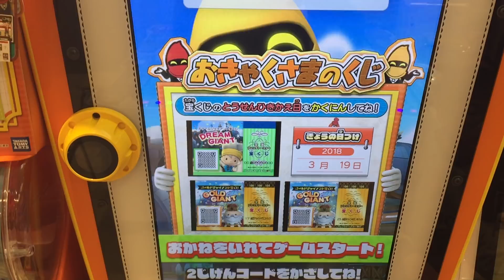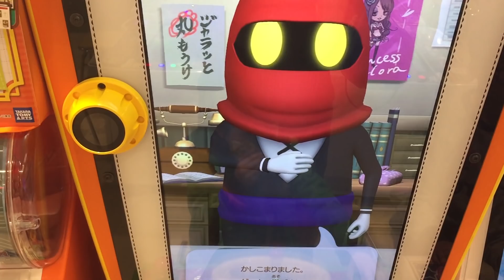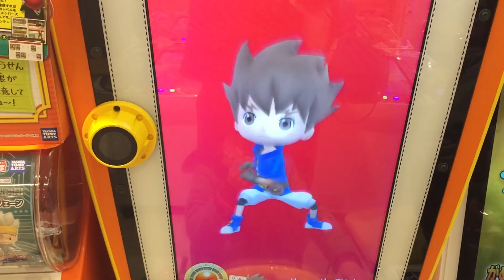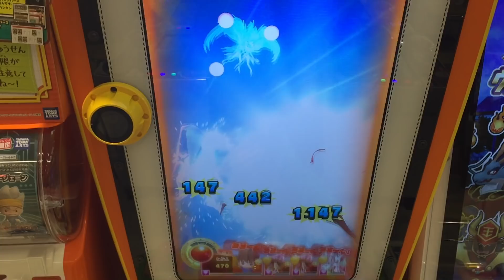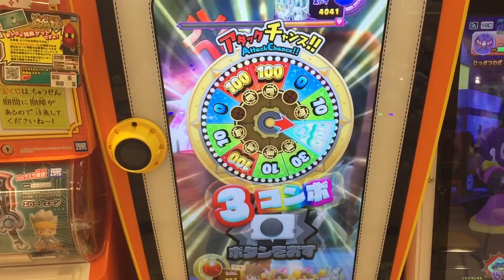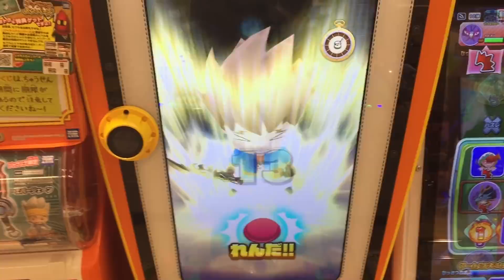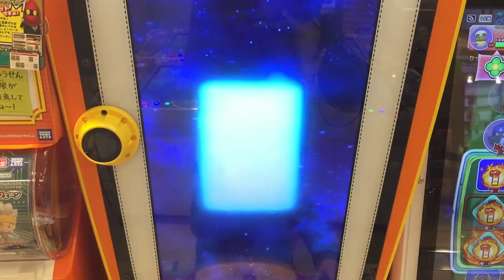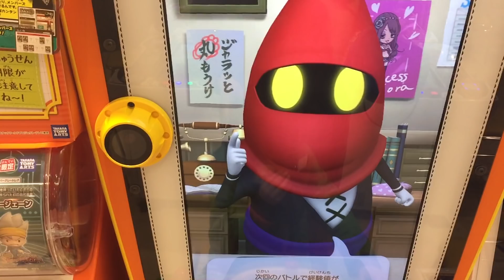ダークナイフ 三日月ハリケーン 炸裂！ 2回攻撃！ レアなのに超強い！ のろいもあり アシュラに大ダメージ！【スナックワールド ジャラステ 3弾】The SNACK WORLD JARASTA #63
ダークナイフってレアなのに超強いですね。2回攻撃で、のろいの効果もある。ブランドはファントム。これでレジェンドのアシュラにも効果的なんだからすごいですね〜。

セイレーン姉妹 Lv.5

自分 Lv.42
レドラ
レドラ

Lv.4 フェニックス HP30000と予想

Lv.4 HP15000か？  残HP3592

ジャラ
戦神アシュラ
デアファルコン
モゴー隊長
ルナシールド フェニックス ダメージダウン

3弾 ジャラステカード 入手方法

ジャラ宝くじ 第8回 ガシャ ガチャ
1等 エバージェーン
種類：剣
ブランド：レガシー
レアリティ：SGR（スーパーグレートレア）

2等 シャークランス
種類：槍
ブランド：ブリタニア・エンチャント

2等 ビネガーランス 一閃スティンガー 入手方法
種類：槍
ブランド：ファントム

種類：斧
ブランド：クランアリー

小吃世界
간식월드